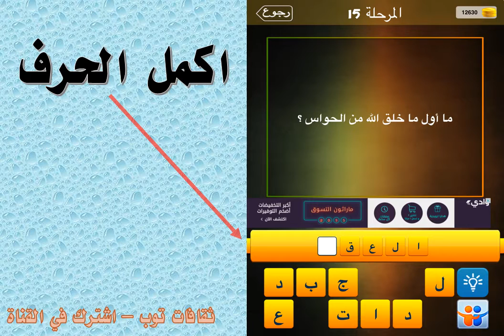ما اول ما خلق الله من الحواس؟